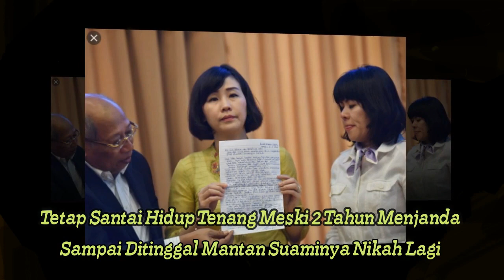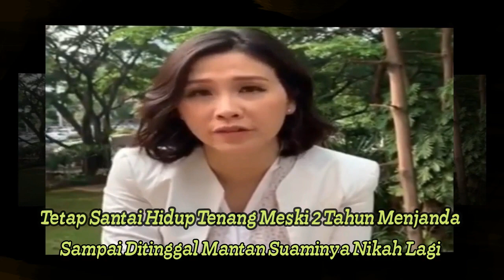Inilah Yang Membuat Veronica Tan Tetap Santai Meski Menjada 2 Thn & Di Tinggal Ahok Menikah Lagi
Gridhot.ID - Veronica Tan diketahui kini hidup mandiri setelah ditinggal Ahok.

Dua tahun sudah Veronica Tan harus hidup mandiri bersama anak-anaknya dan menghidupi diri sendiri.

Diketahui sebelumnya bahwa Veronica Tan dan Basuki Thahaja Purnama (BTP) bercerai pada 4 April 2018 silam.